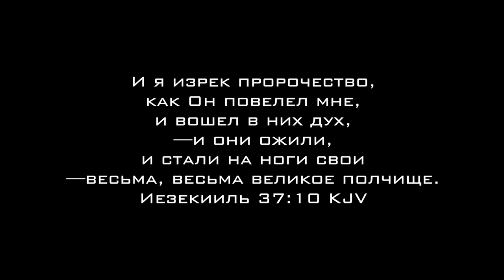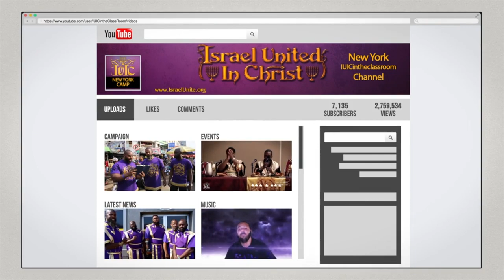Основные Законы Бога: Каков порядок брака Бога?